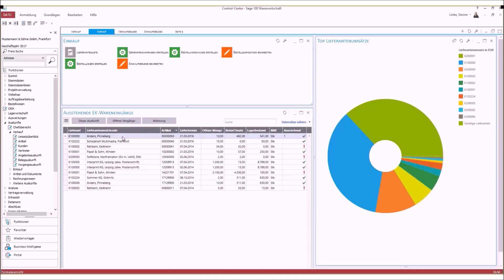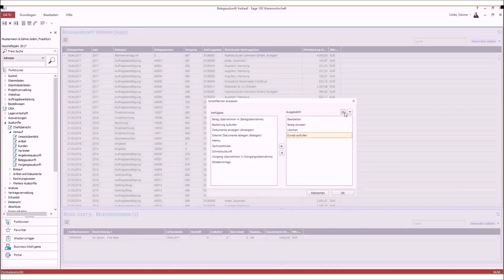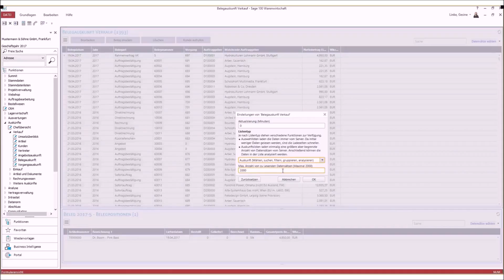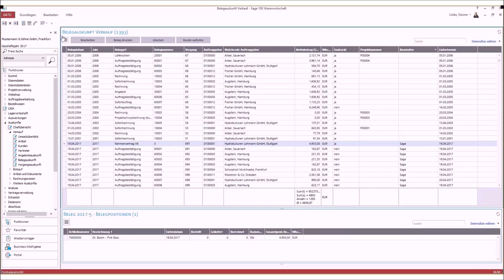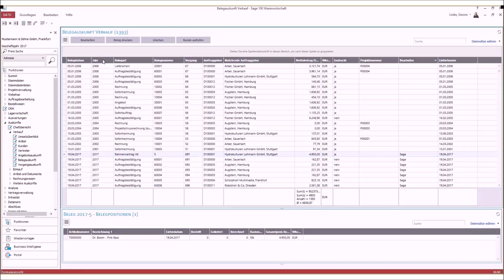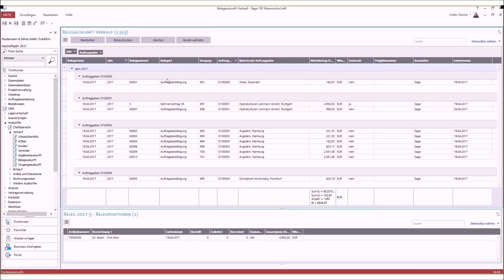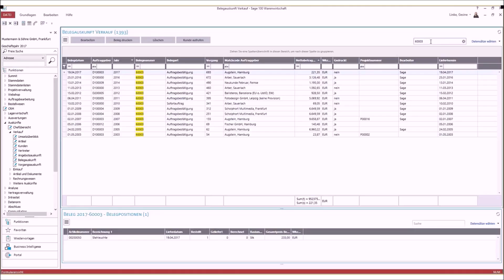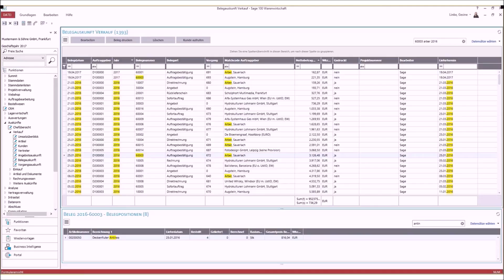Sage 100 - Die neuen intelligenten Listen